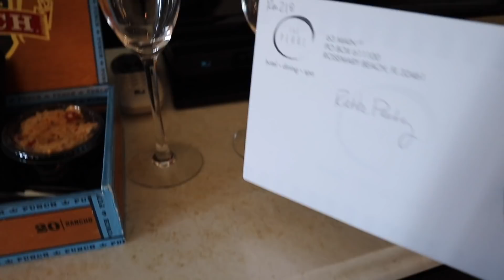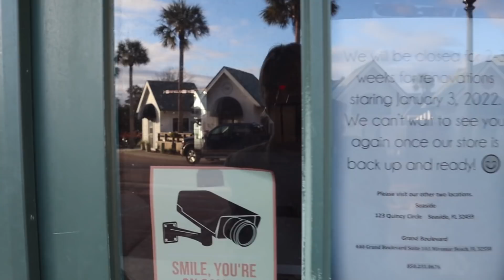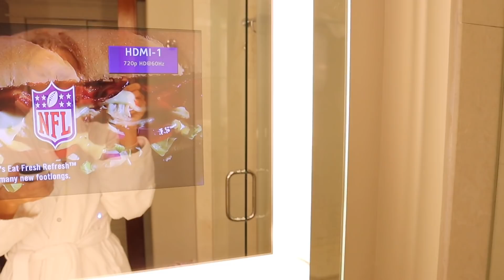VLOG: Staycation with Dylan + Whats in my bag + Chatty vlog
xx Rach

items mentioned:
black sunnies
dior lip gel
lineage lip